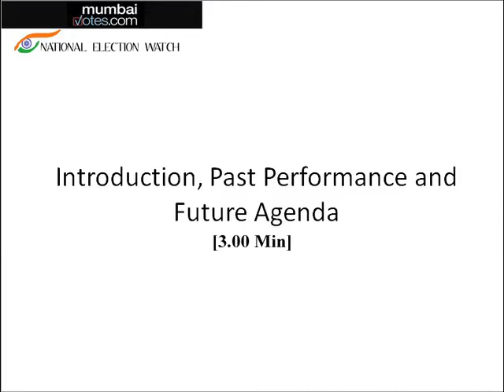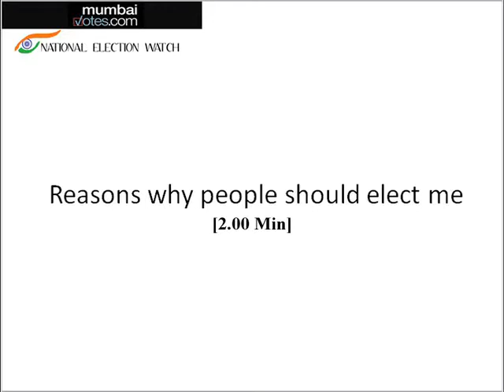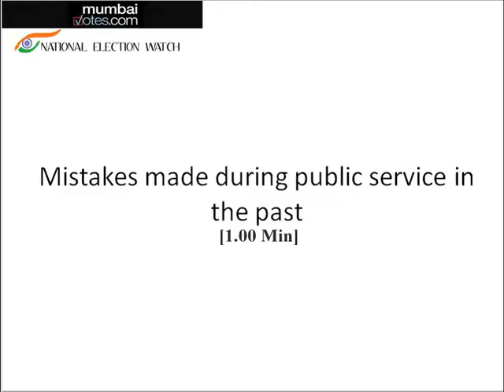Mahesh Manjrekar (Maharashtra Navnirman Sena) - Mumbai Votes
An interview with Mahesh Manjrekar (Maharashtra Navnirman Sena) candidate for Mumbai North West highlighting accomplishments, reasons why people should elect him and mistakes from past public service.